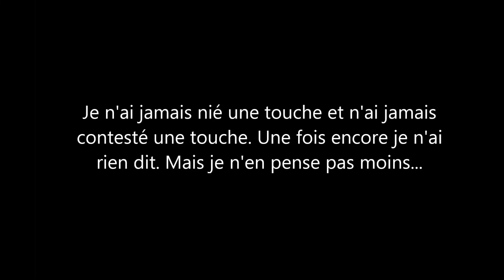[Airsoft] Op. "Command and Conquer" : infiltration !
Une infiltration au MAC-10, réalisée lors de l'opération Command and Conquer organisée par l'association RONIN. (Merci à eux! ).
Disons qu'ils ont défendu un fort qui n'était plus à eux quoi ^^ !